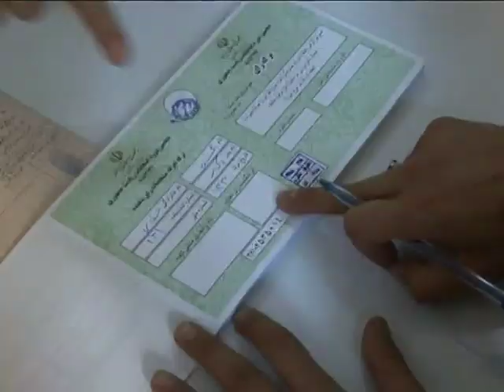Iraner bei Präsidentschaftswahl hoch mobilisiert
Die harte Konfrontation zwischen Irans Staatschef Mahmud Ahmadinedschad und seinem aussichtsreichsten Herausforderer, Mir-Hossein Mussawi, hat Millionen Bürger zur Präsidentschaftswahl an die Urnen gelockt. Die Wahlbeteiligung werde einen Rekordwert von mindestens 70 Prozent erreichen, meldete die Nachrichtenagentur Mehr. Sollte keiner der Bewerber auf Anhieb mehr als 50 Prozent erringen, gibt es eine Woche später eine Stichwahl der beiden Bestplatzierten.